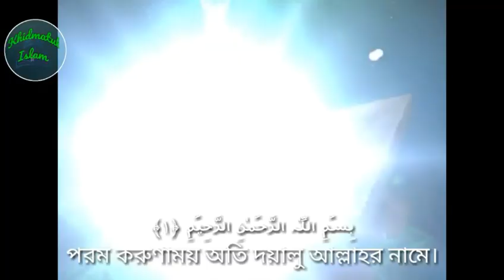শরীয়াহ অনুসারে বিচার নিয়ে কোরআনের আলোচনা।মাও: এফ এম জাহাঙ্গীর আলম। New waz Bangla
বাস্তবমুখী ওয়াজ ০2/১১/২০১৯।
হযরত মাও: এফ এম জাহাঙ্গীর আলম।
স্থান: ঘাসিয়াড়া ব্যাপারী পাড়া সিদ্দিকিয়া আমিনিয়া হাফেজী মাদ্রাসা ও এতিমখানা
ইনশাআল্লাহ এই ওয়াজে আমাদের অনেক ইসলামী জ্ঞান বৃদ্ধি পাবে। সবাই শুনুন ও শেয়ার করে অন্যকে শুনতে সাহায্য করুন আমিন।